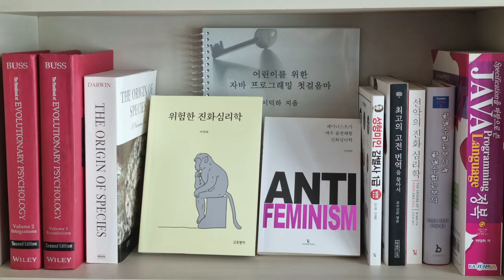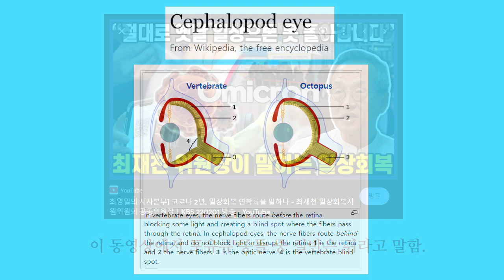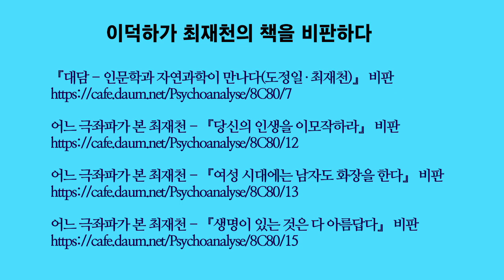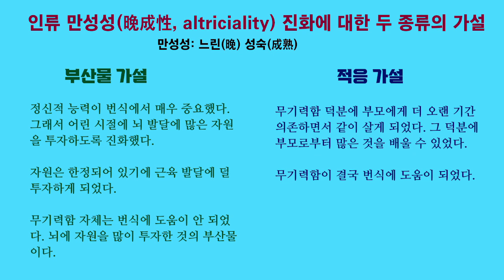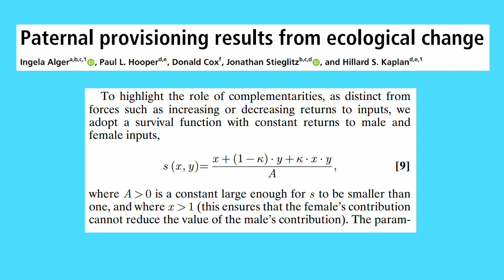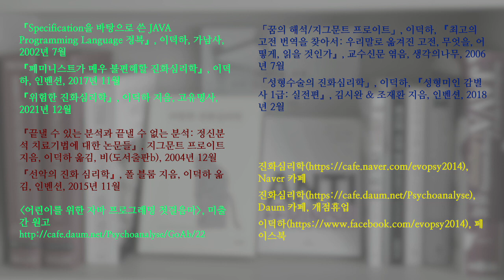한심한 최재천 07. 아기가 너무 무기력해서 인간 부성애가 진화했다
최재천은 인간 아기가 너무 무기력해서 엄마 혼자 돌볼 수 없기 때문에 부성애가 진화했다는 가설을 소개합니다. 제가 보기에는 황당합니다. 정말로 엄마 혼자 돌볼 수 없을 정도로 아기가 무기력하다면 부성애가 진화하기 전에 인류가 멸종했겠지요.

국내에서 진화학자로 권위를 인정 받고 있는 최재천이 얼마나 한심한 학자인지 까발리는 동영상을 최소 20편 올릴 계획입니다. 최재천을 까는 데 만족하지 않고 여러 모로 공부에 도움이 되도록 신경을 쓰겠습니다.